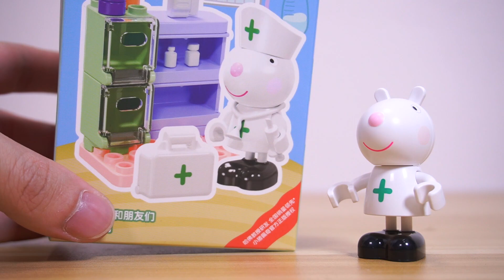玩具拆箱：超級飛俠的自然風光盲盒